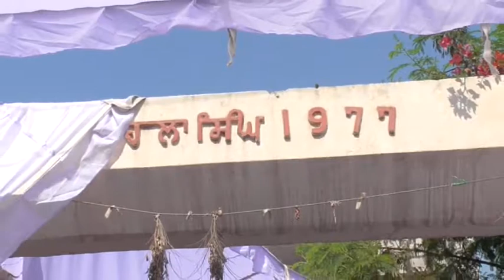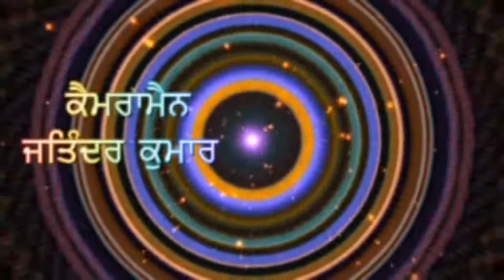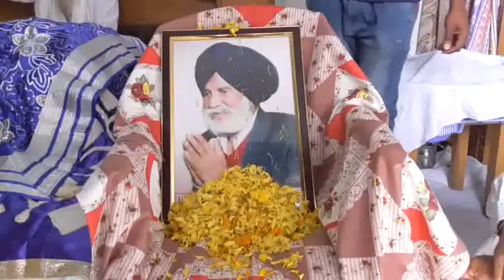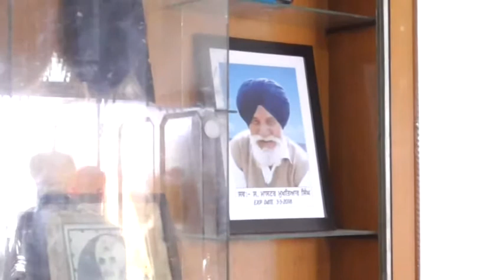478Mukhtiyar Singh Muksarsahib D V D